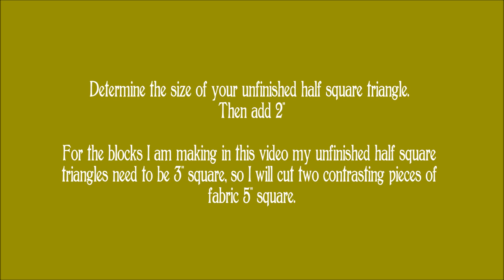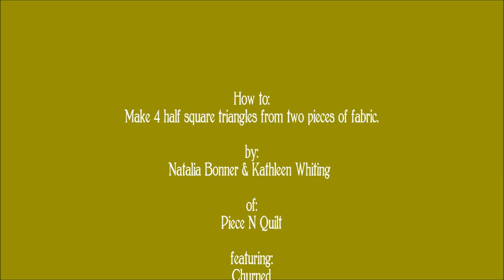How To: Make Four Half Square Triangles From One Block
How to make four half square triangle blocks at once, by Natalia Bonner & Kathleen Whiting. Natalia and Kathleen are the authors of Modern One-Block Quilts.